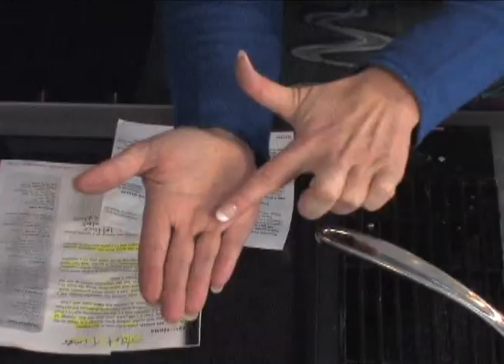Dill-icious.wmv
This really a dill-icious recipe from my best cookbooks, the "Super Simple 30 Minute Menus" cookbook. The entire meal can be made in 30 minutes or less and with less than 7 ingredients. Enjoy!